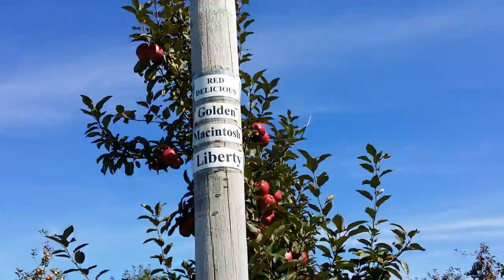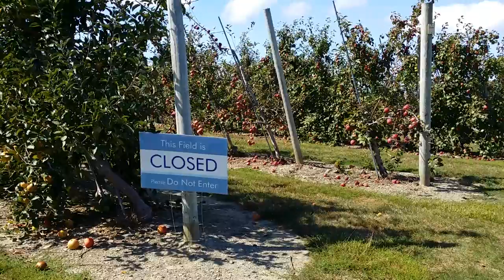Apple Picking 2016...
Apple picking with my husband and featuring my shy niece Natasha. The Sweet Berry Farm is a very big orchard that we frequented and enjoy apple picking during the Autumn season.